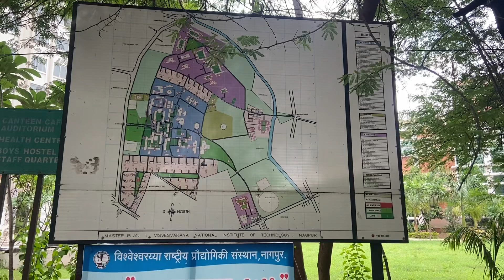VNIT College Campus Nagpur||जागतिक दर्जाचे विद्यापीठ भारतातसुद्धा आहेत|| मराठी व्लॅाग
VNIT COLLEGE CAMPUS NAGPUR

हा विडीओ कसा वाटला नक्की सांगा.

आवडल्यास लाईक करा.

BY.MARATHI TRAVELOMA(DR.SUMEDH)